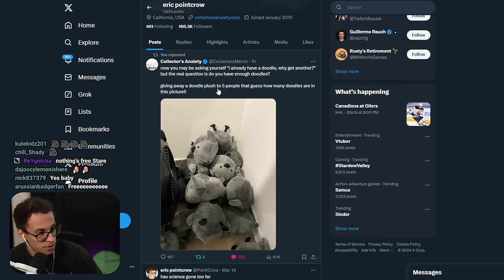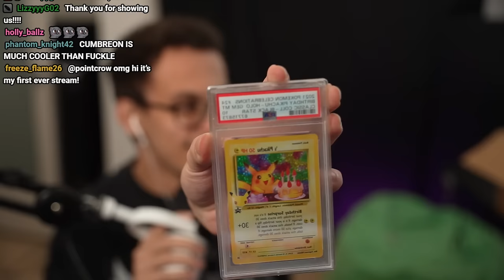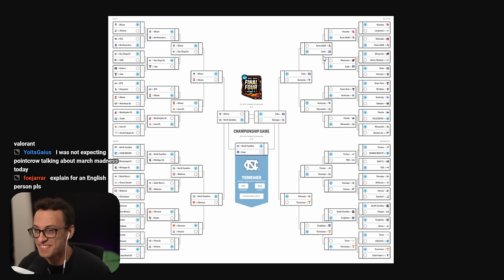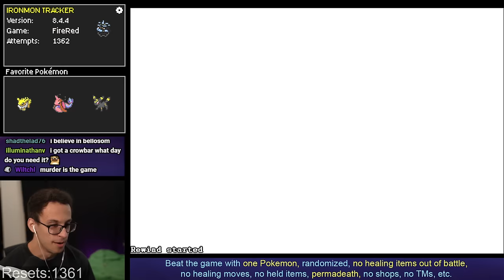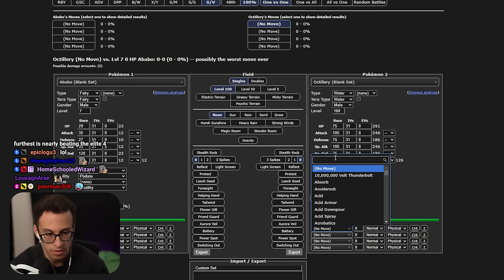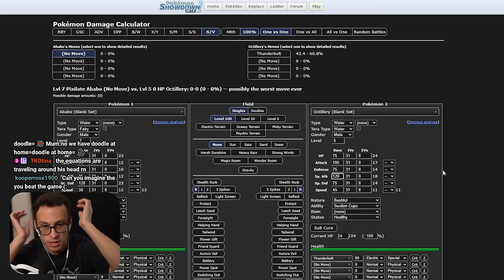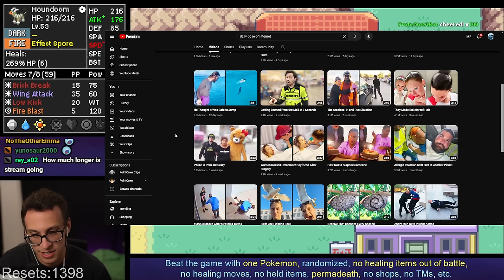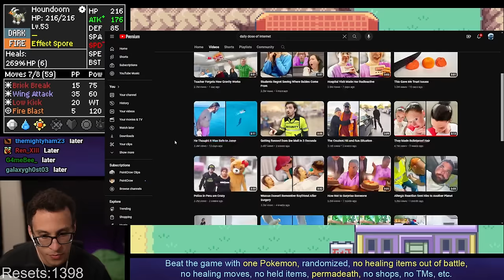1339 Pokémon Have Died For This Challenge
This is an *unedited* Twitch VOD from PointCrow. Streamed Mar 19, 2024